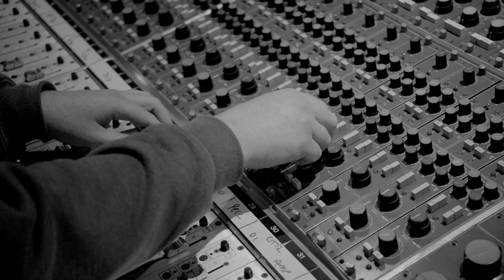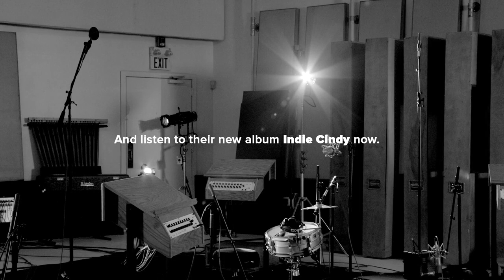Pixies - Silver Snail (Live at Water Music)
During the height of 2013's blizzard season, The Pixies treated us to a rare, in-studio acoustic performance at Water Music in Hoboken, NJ. Their gig for the night cancelled, they delved into a selection of new tracks and classics. Here's "Silver Snail," one of the highlight's of their just-released new album "Indie Cindy".